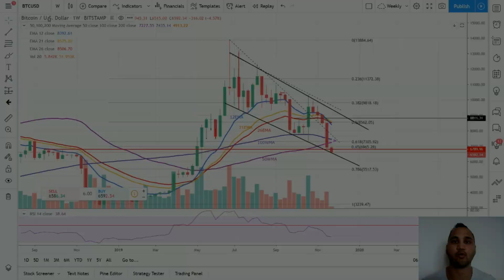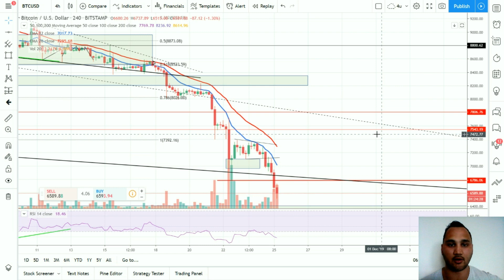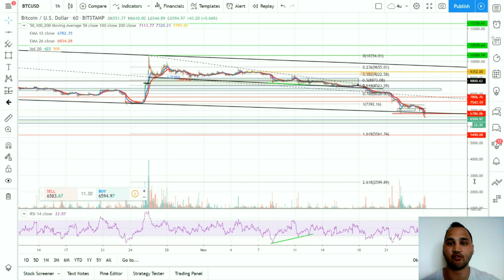'Bitcoin (BTC) supportniveau rond $6.200, meerdere timeframes zijn oversold'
Bitcoin magazine voorziet je van de laatste technische analyses en interviews met key players in de crypto wereld. Dit doen we middels verschillende rubrieken:

In Koerskijken neemt John van Meer, ook wel bekend als de Bitcoin Consulant, de koers van Bitcoin (BTC) met je door. In de Technische Analyse geeft hij inzichten in de prijs van de grootste cryptomunt en geeft hij jou houvast om te traden. Kijk voor meer informatie over John van Meer en zijn analyses op

In het Bitcoin Journaal bespreken we het nieuws van de afgelopen week. Dit is Bitcoin only nieuws. In de [SPECIAL] editie praten we met grote namen uit de wereld van Bitcoin over specifieke onderwerpen zoals privacy, trading en lightning network.

In Goedemorgen Bitcoin presenteren we het laatste nieuws. Met een video van enkele minuten ben jij weer op de hoogte van het nieuws van gisteren.